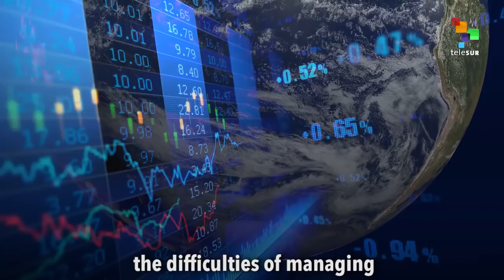Varoufakis: The Ecuadorean Model Has Much to Teach Us All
The former Greek finance minister, Yanis Varoufakis, tells teleSUR that the way Ecuador has confronted the economic crisis shows greater maturity than you often find in Europe.